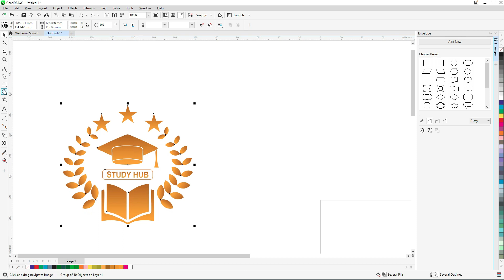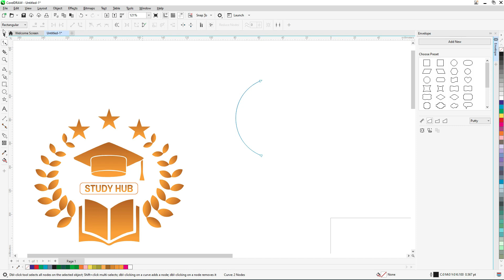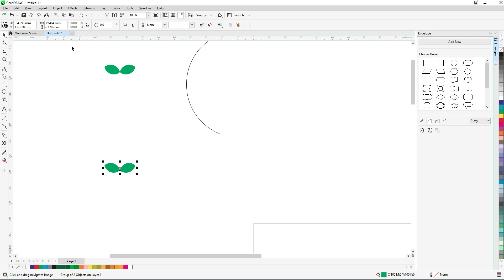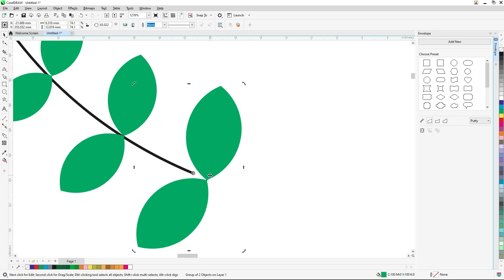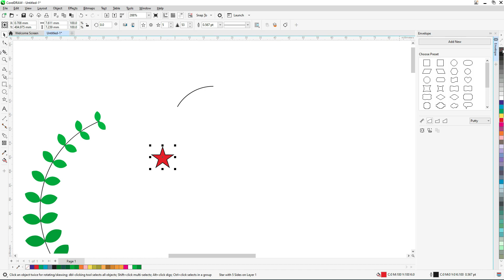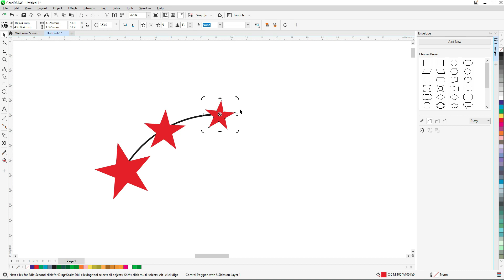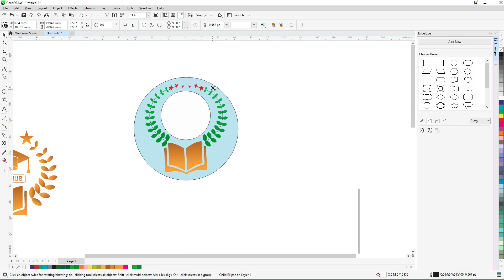school logo design in coreldraw | How to Make Education Logo Design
school logo design in coreldraw | How to Make Education Logo Design | School Logo Design

Your Quarries-

how to make education logo design,
logo designing tutorial,
how to make school logo,
education logo design,
how to make logo in 5 minutes,
school logo,
school logo design,
college logo design,
college logo,
corel draw,
coreldraw tutorial,
professional logo designing in corel draw,
professional logo designing,
logo tutorial,
logo for school,
logo for education